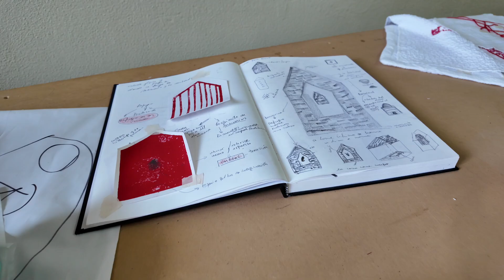Angels Jacobi – Artistic Residency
Contextile 2024